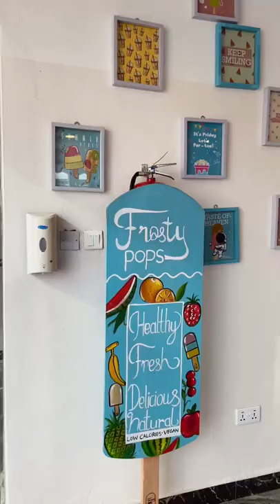I WENT TO ART GALLERY FOR THE FIRST TIME…..